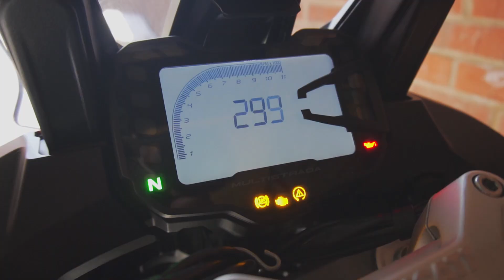Ho comprato una Nuova Moto | Pronto per l'Avventura?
Ok ragazzi, l'ho appena ritirata, la mia prima moto Adventure è qui e non sono nella pelle di presentarvela!

★ 𝗚𝗠 𝗠𝗢𝗧𝗢 ★
🎥 Motorcycle News - Reviews 🇮🇹
🏠 Manchester, UK

Camere:
Sony A6400
Panasonic Lumix DMC-G7
GoPro Hero 9
GoPro Hero 7
GoPro Session 5

Microfoni:
Purple Panda